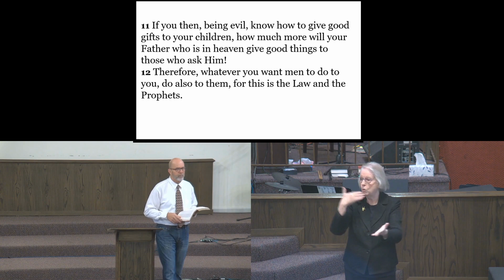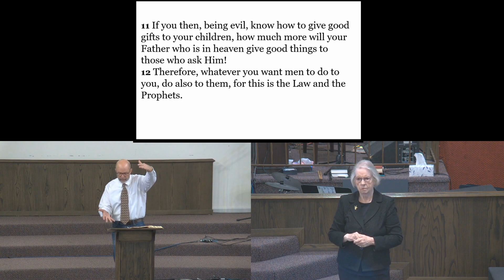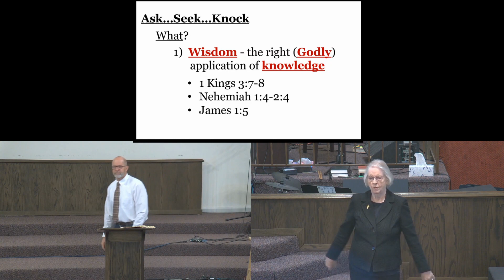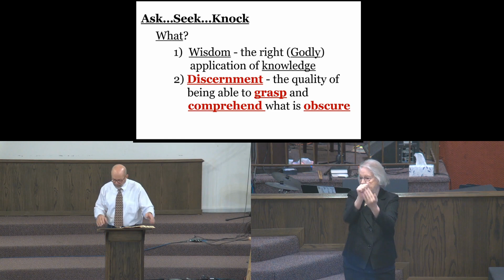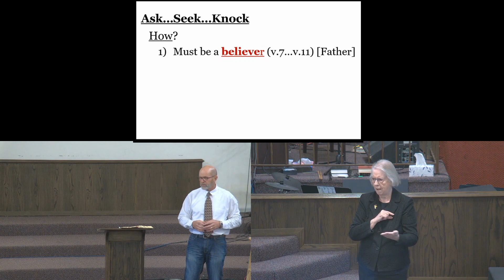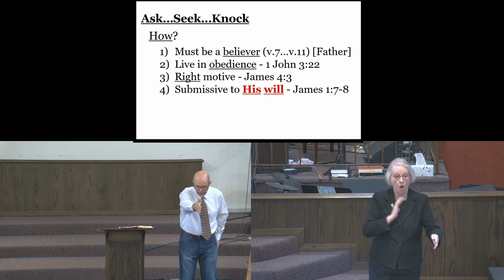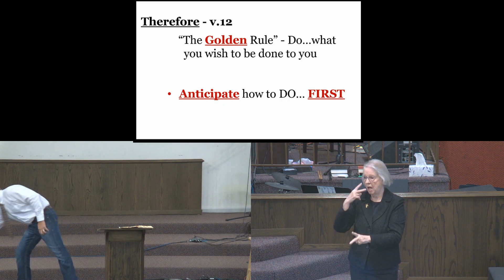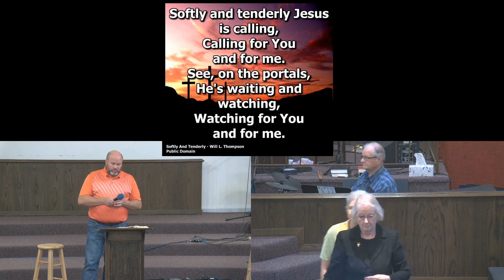Sunday Sermon 11-14-21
Life Lessons...& Lessons for Life
"Reaching for God" Matthew 7: 7-12